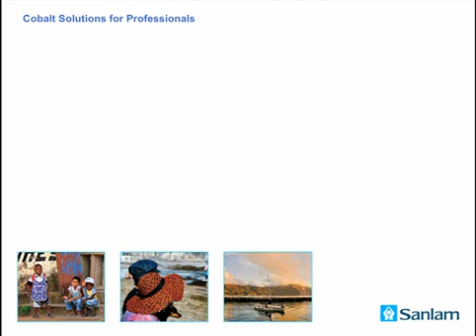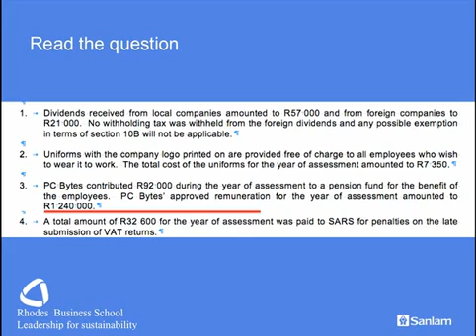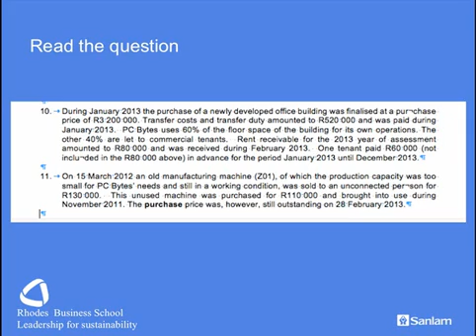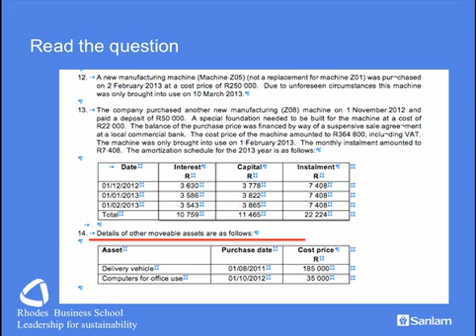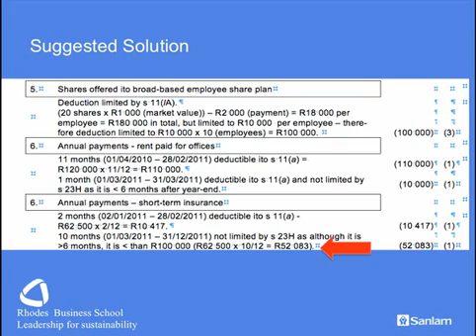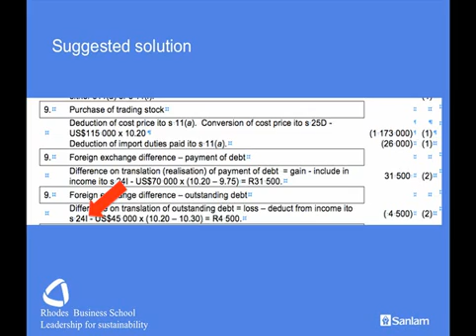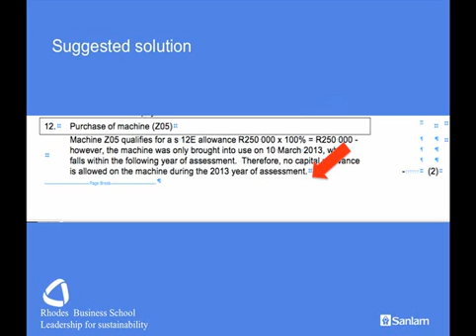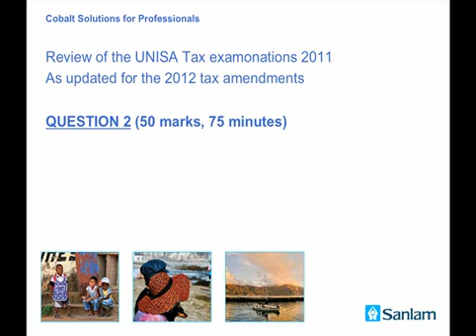Tax revision UNISA Tax papers: Question 2: Prof Lester and Sanlam Cobalt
Prof Matthew Lester of the Rhodes Business School, Grahamstown reviews Question 2 of the UNISA tax examinations.  Company Tax Computations and Small Business Corporations.